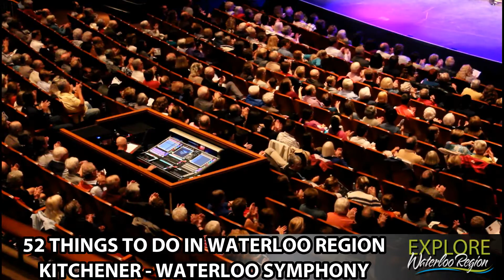Kitchener Waterloo Symphony